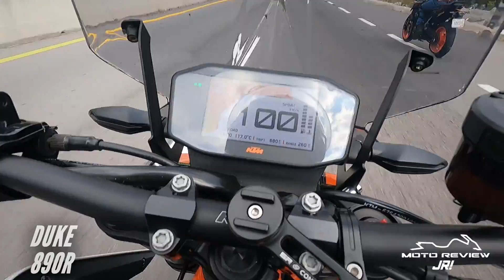Duke 790 vs Duke 890 R || Duelo y comparativo